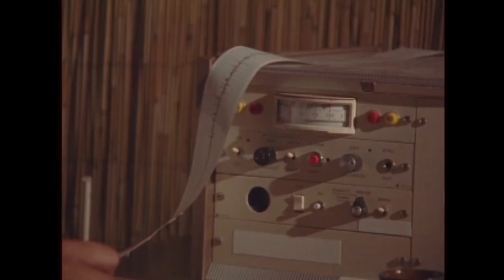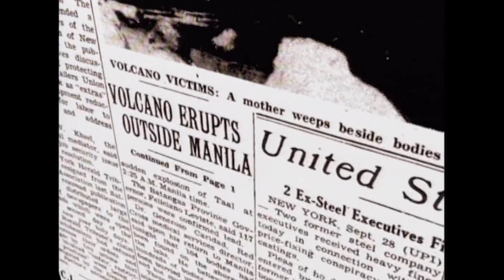Disasters Of The Century | Season 4 | Episode 63 | Mt. Taal Eruption | Ian Michael Coulson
Watch Disasters Of The Century Season 4 Episode 63 Mt. Taal Eruption on Bad Day HQ

Mt. Taal in the Phillipines has erupted several times in recorded history, but this doesn't stop people from living in it's shadow. On January 30, 1911 a massive eruption and the ensuing lava flow and tsunami killed 1355 people. On September 28, 1965, the volcano once again erupts, sending a massive lava flow down it's banks and killing another 350.